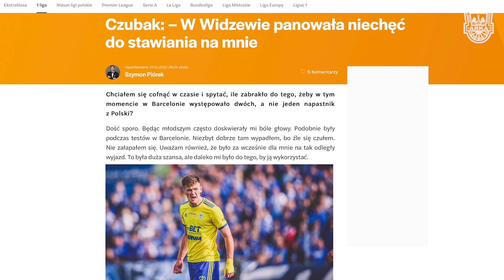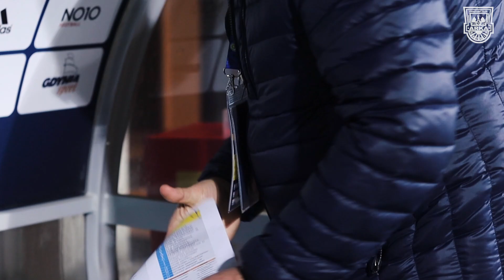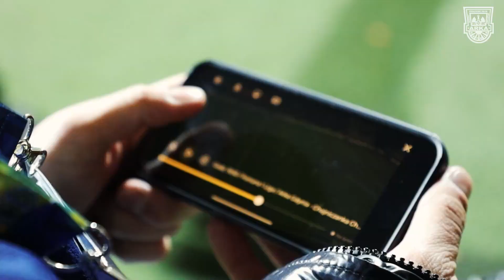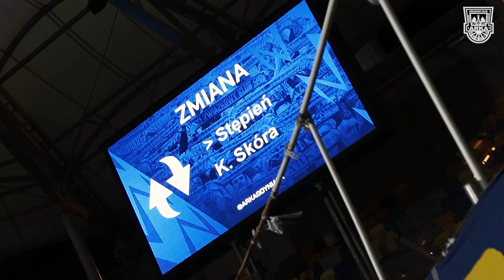ARKA GDYNIA - CHOJNICZANKA CHOJNICE 2:1. KULISY MECZU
🎥 Zapraszamy na kulisy meczu ARKCHO 🟡🔵

➡ arka.gdynia.pl

Dziękujemy! ArkaRazem 🇸🇪